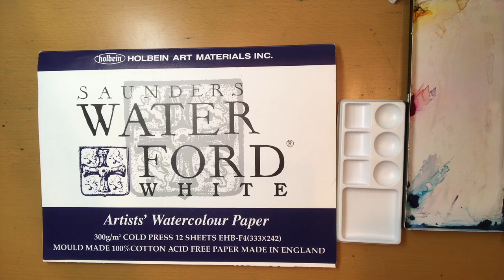Harusaki Watercolor 梅の花の描き方 水彩画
【福岡】天神新天町教室、高宮教室、大野城イオンカルチャー教室